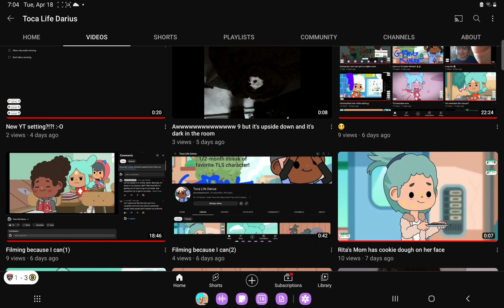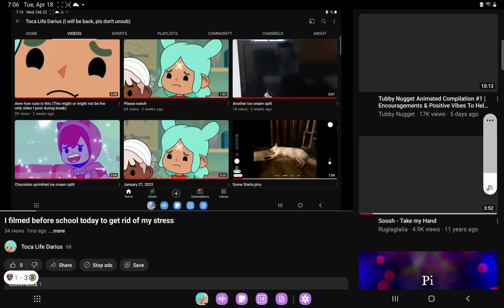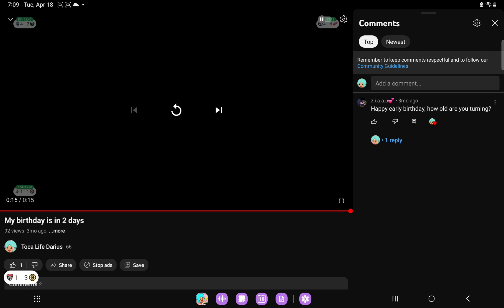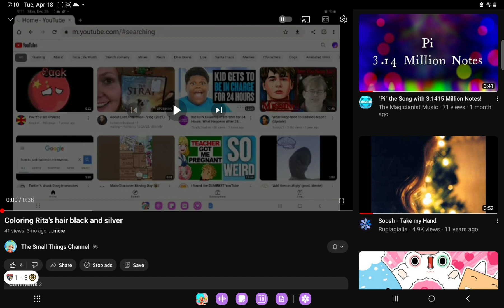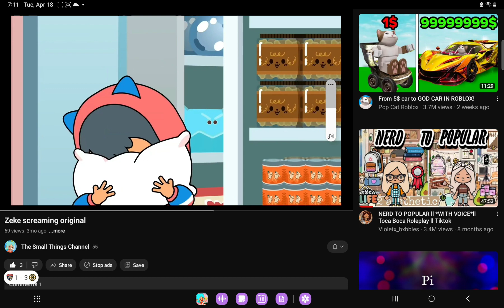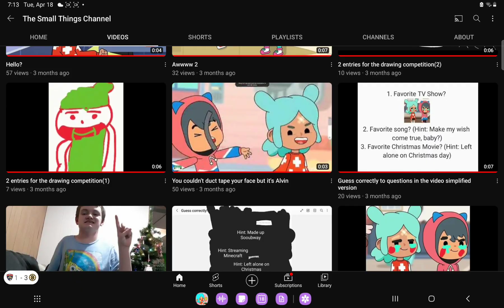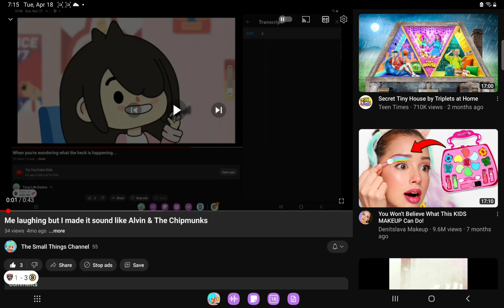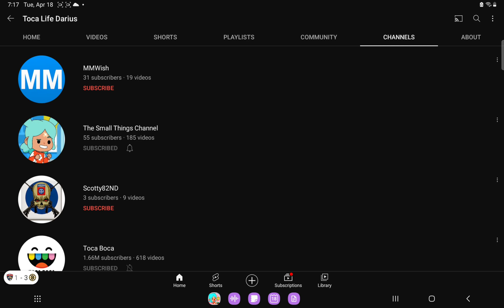I filmed before school today to get rid of my stress(2)